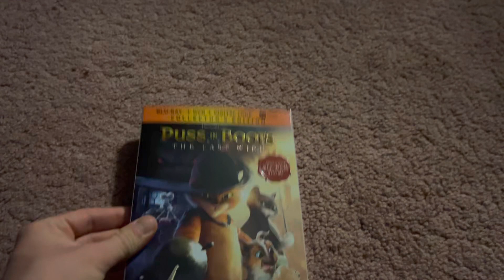Puss In Boots: The Last Wish 2022 Blu-Ray Overview